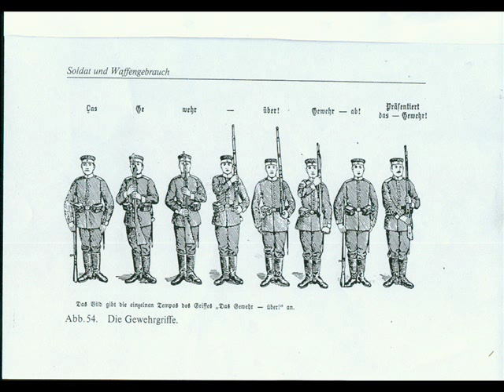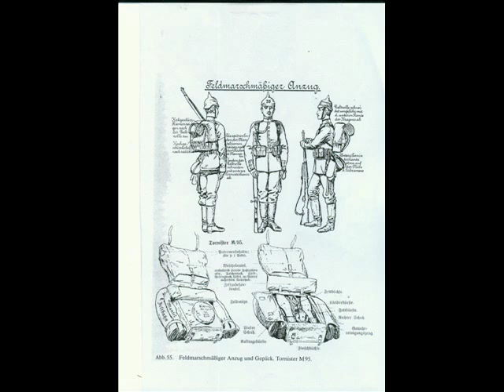AM II, 171 AMS "Rekrutenmarsch"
AM II, 171 Rekrutenmarsch von Ludwig Jeschko, 1860